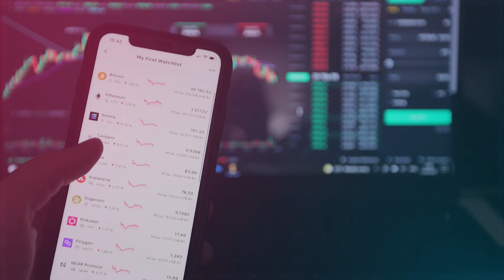Investment Scams Explained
Have you ever invested in something only to find it doesn’t exist? Perhaps a scammer impersonated an investment company and then pocketed your money or cryptocurrency? Or maybe they invested your money but have refused you access to it and/or have cleaned out the account? If someone has offered you the opportunity to make money, but disappeared after you’ve transferred the cash, then it’s likely you’ve fallen victim to an investment scammer.

We hope you enjoyed this video and have been educated about the work we do. If you have a claim or want to learn more about the services we provide, visit our